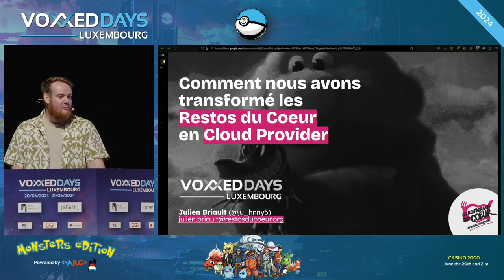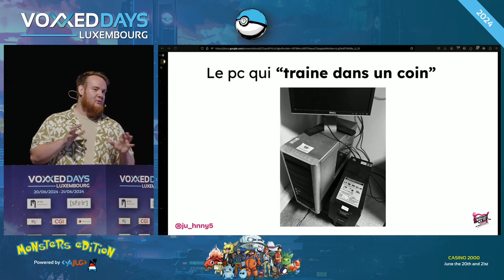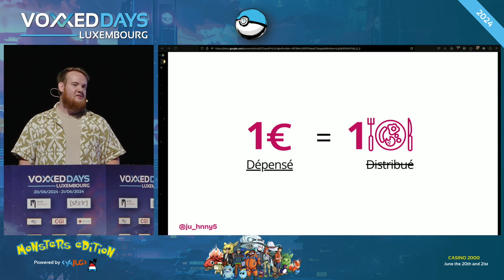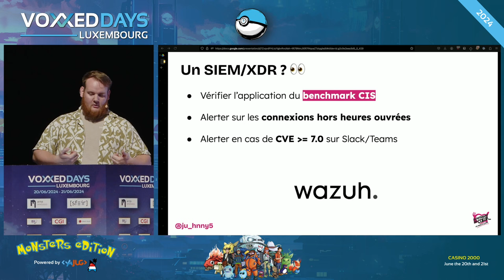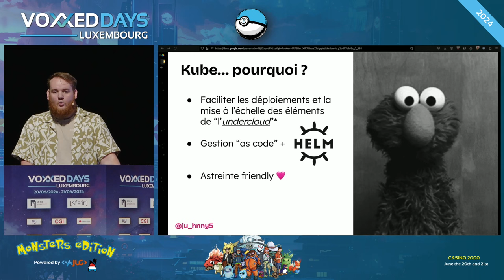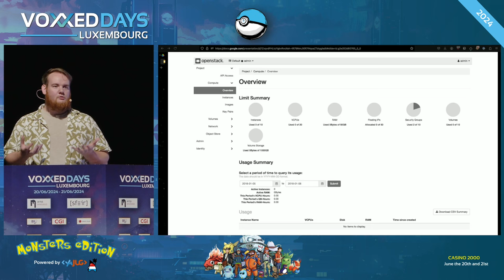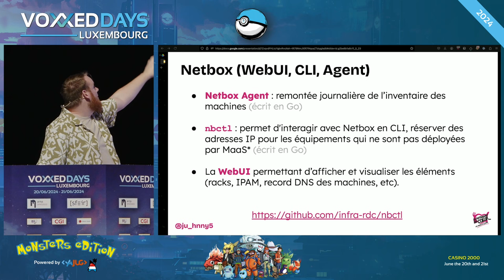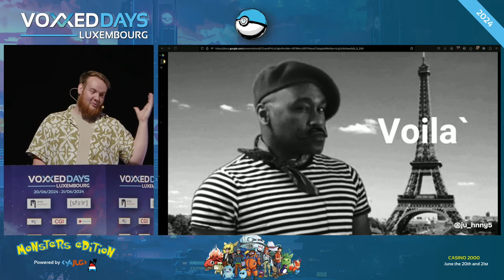Comment nous avons transformé les Restos du Cœur en Cloud Provider (Julien Briault)